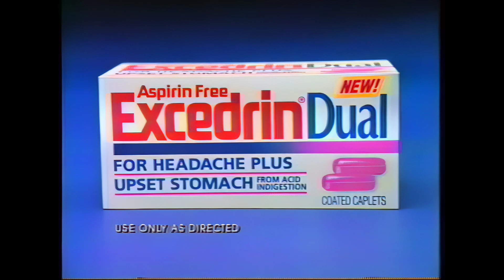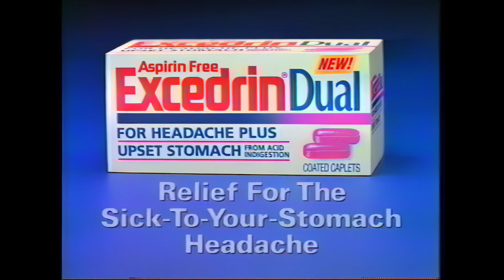KSFY commercial breaks Dec 3 1992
KSFY commercial breaks between Homefront and Prime Time Live on December 3, 1992.